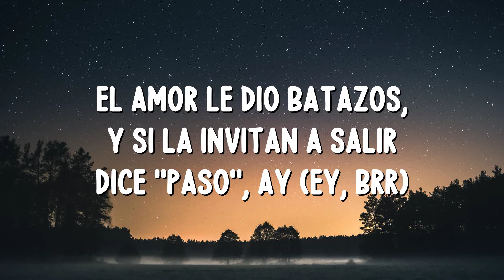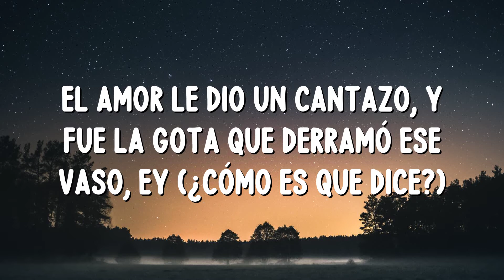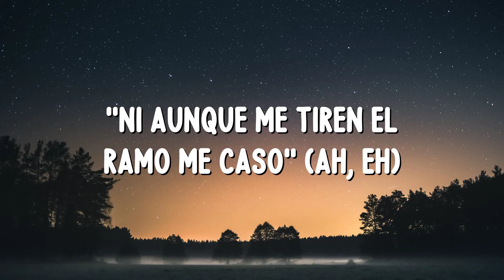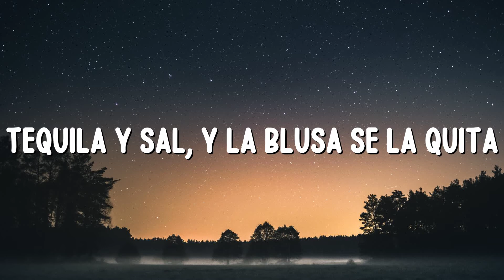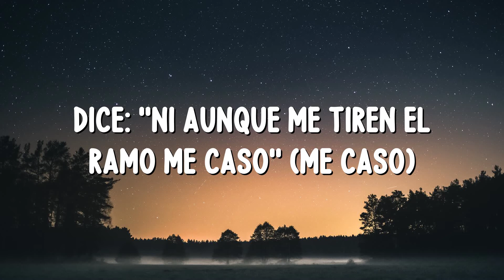Sech - Sal y Perrea (Letra/Lyrics)